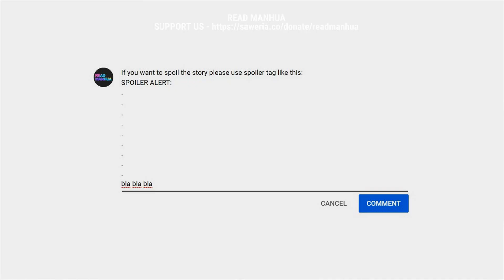TODG 450 - Crisis in the Glory City - part 2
Credits:
Author  : Mad Snail
Artist  : Jiang Ruotai
cl, ts  : RM
Editor    : RM